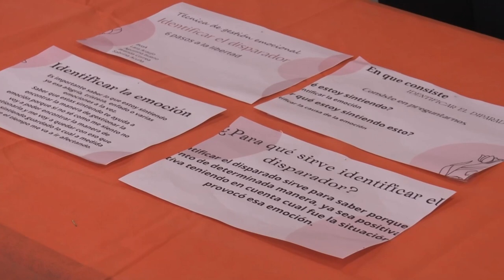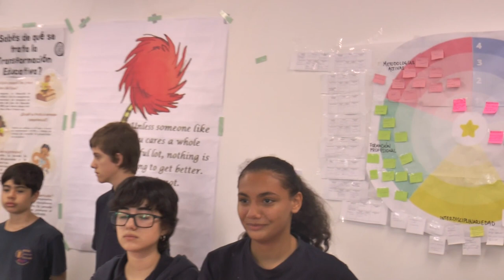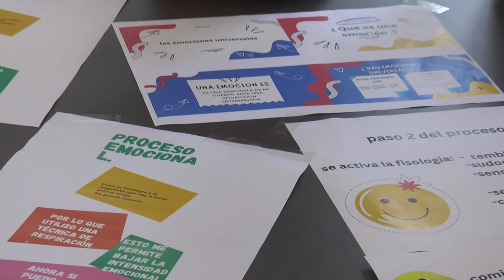Centro Educativo Asociado de la Escuela 84 de La Matutina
En el Centro Educativo Asociado de la Escuela 84 de La Matutina, se está presentando el módulo introductorio para tratar planes emocionales y el medio ambiente.